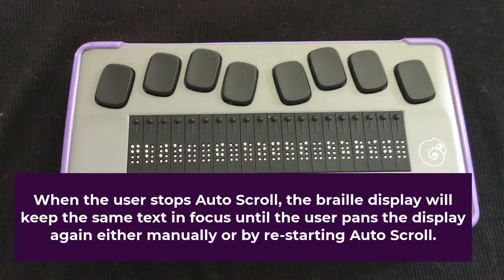Chameleon Part 6 Read Mode and Auto Scroll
This video will focus on use of Read Mode and the Auto Scroll feature of the Chameleon as well as review saving files.